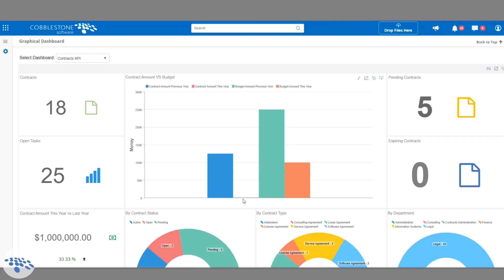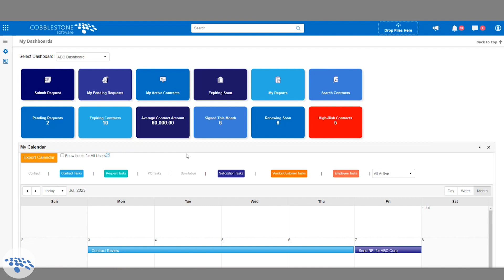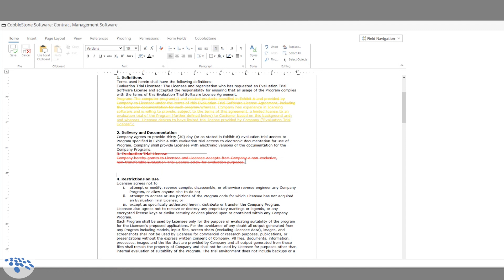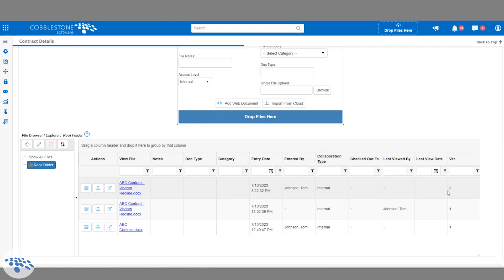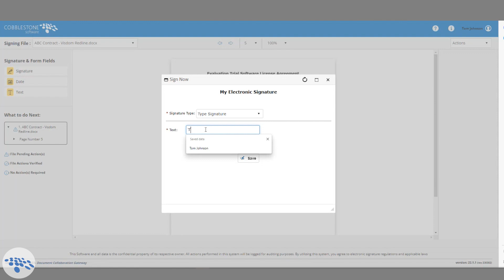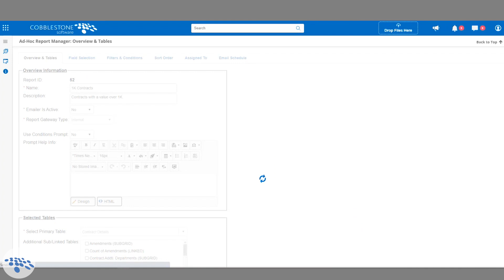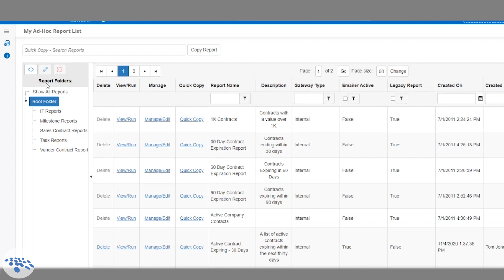Maximizing Productivity: Contract Management Software Demo | CobbleStone Contract Insight®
With CobbleStone Contract Insight contract management software, you can take control of your contract administration needs. CobbleStone’s scalable contract management solution steers your organization toward success by organizing your contracts in a searchable database, equipping your organization with email and calendar alerts for key dates, tracking financials, improving cycle times with automated workflow and electronic signatures, authoring of contracts from pre-approved templates and clauses, running advanced reports, and much more.

CobbleStone Contract Insight is highly configurable and flexible, providing users with better governance over their contracts in a user-friendly, easy-to-navigate contract management platform backed by artificial intelligence to fully optimize your organization’s contracts. CobbleStone Software, with thousands of trusted users, is your leader in advanced contract management software solutions.

0:00 – Introduction
0:28 – Logging In
0:44 – Dashboards
2:02 – Calendar
2:30 – Contract Detail Page
2:48 – Native Document Editor
3:27 – Version Control
3:48 – Adding New Contracts
4:29 – Contract Signing
4:50 – Search and Quick Search
5:38 – Ad Hoc Reports
6:14 – User Manual, Wiki, & Tutorials
6:28 – Demo Link